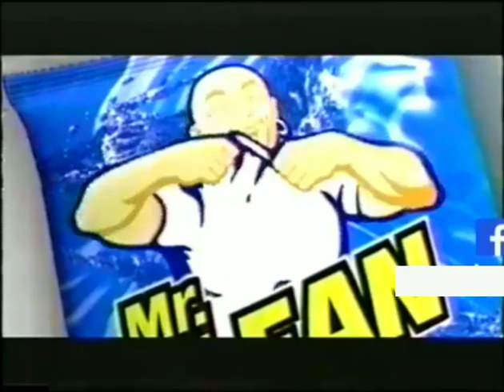Mr. Clean Baby Cologne Fresh 30s - Philippines, 2004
mr.clean baby cologne fresh tvc Philippines